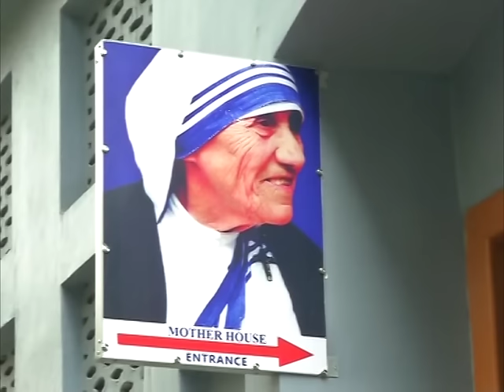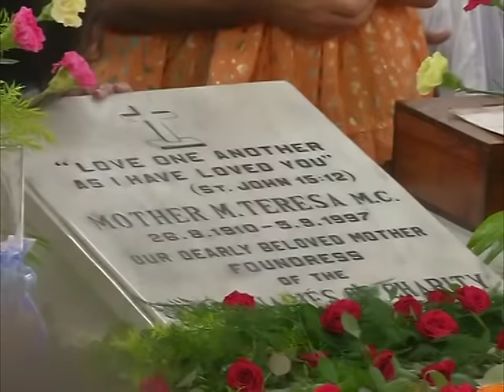Missionaries of Charity celebrates Mother Teresa's birth anniversary in eastern India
Hundreds gather at a charity house founded by Mother Teresa in India's eastern Kolkata city to offer prayers on her 106th birth anniversary.